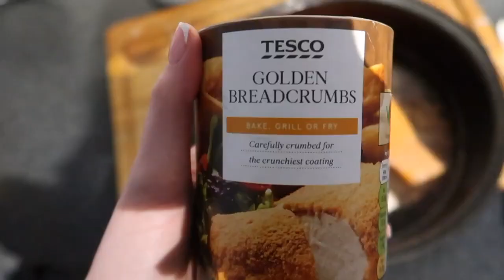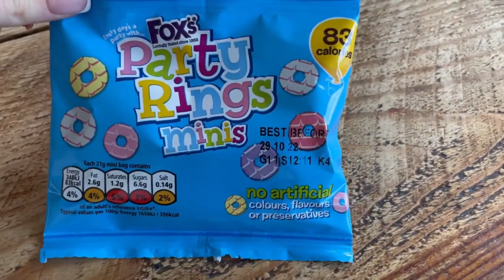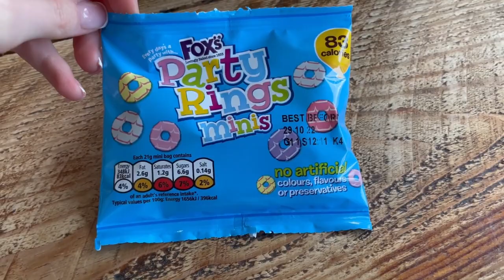What I Eat In A Day To LOSE 10 POUNDS | Calorie Deficit | Healthy Balanced EASY Meals!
Victoria x